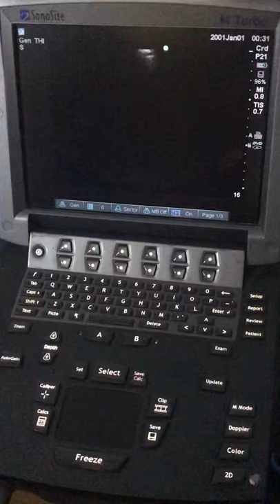Jellyfish sign(Atelectasis of Lung)